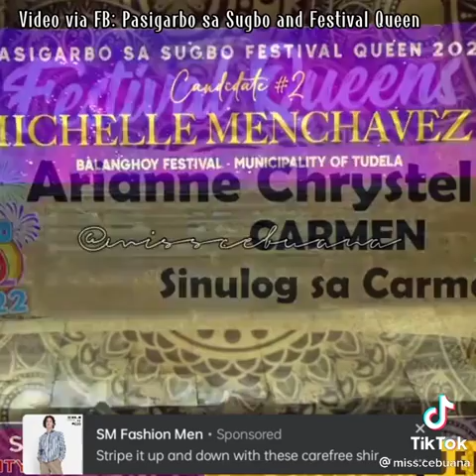FESTIVAL QUEENS IN THEIR FESTIVAL COSTUMES